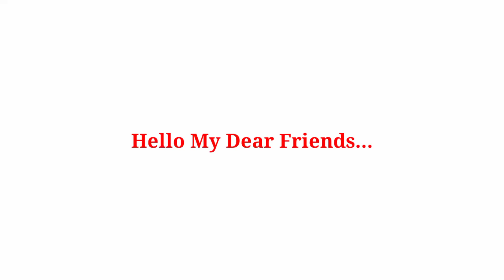Pihu Vs Piyush Ji Vs Aayu Vs Ruchi Ji-Lifestyle,Youtube,Age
Pihu Vs Piyush Ji Vs Aayu Vs Ruchi Ji-Lifestyle,Youtube,Birthday,Age

Mr Lifestyles

Aayu and Pihu Show Viral Video,Ruchi and Piyush Viral Video